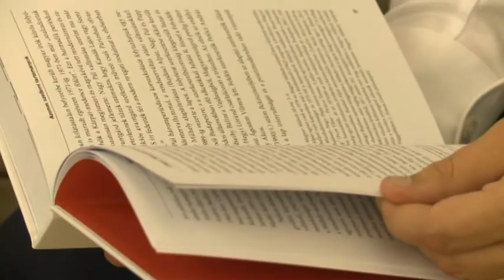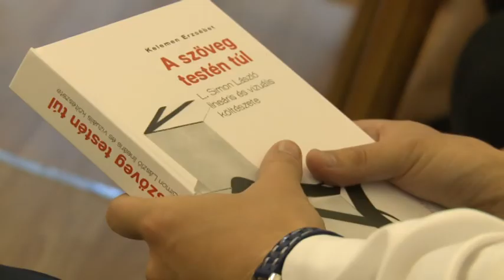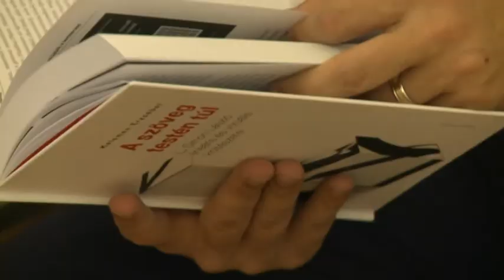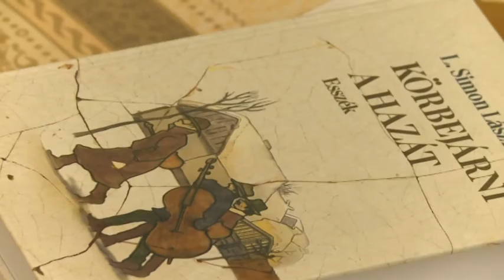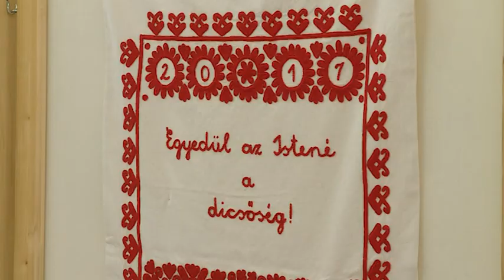170704 Paletta magazin